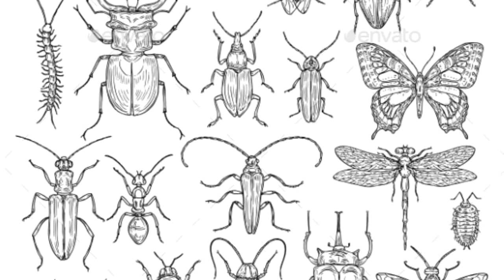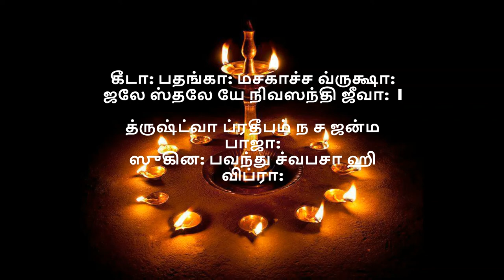தர்மசாஸ்திரப்படி கார்த்திகை தீபம் ஏற்றும்போது சொல்லவேண்டிய ஸ்லோகம்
கீடா: பதங்கா: மசகாச்ச வ்ருக்ஷா:
ஜலே ஸ்தலே யே நிவஸந்தி ஜீவா:  l
த்ருஷ்ட்வா ப்ரதீபம் ந ச ஜன்ம பாஜா
ஸுகின: பவந்து ச்வபசா ஹி விப்ரா:

கார்த்திகைப் பண்டிகையன்று நிறைய அகல் ஏற்றி வைக்கிறோமல்லவா? இப்படி தீபத்தை ஏற்றும்போது ஒரு ச்லோகம் சொல்ல வேண்டும் என்று தர்மசாஸ்த்ரத்தில் விதித்திருக்கிறது.

कीटा:   पतङ्गा:   मशका:  च   वृक्षाः

जले  स्थले  ये  निवसन्ति  जीवाः|

दृष्ट्वा  प्रदीपं  न  च जन्म  भाजा:

सुखिनः  भवन्तु  श्वपचाः  हि  विप्रा:||

ஜலே ஸ்தலே யே நிவஸந்தி ஜீவா: |

பவந்தி நித்யம் ச்வபசா ஹி விப்ரா: ||

”புழுக்களோ, பக்ஷிகளோ, அல்லது ஒரு கொசுவாகத்தான் இருக்கட்டும், அந்தக் கொசுவோ, நம்மாதிரி உயிரில்லை என்று நினைக்கப்படுகிற வ்ருக்ஷமோ, இன்னும் ஜலத்திலும், பூமியிலும் எத்தனை தினுஸான ஜீவராசிகள் இருக்கின்றனவோ அவற்றில் எதுவானாலும் அதுவோ, மநுஷ்யங்களுக்குள்ளேயே பேதம் இல்லாமல் பிராம்மணனோ பஞ்சமனோ எவனானாலும் ஸரி, எதுவானாலும் ஸரி, இந்த தீபத்தைப் பார்த்துவிட்டால் அந்த ஜீவனுடைய ஸகல பாபங்களும் நிவ்ருத்தியாகி, இன்னொரு ஜன்மா எடுக்காமல் நித்யானந்தத்தில் சேரட்டும்” என்று இந்த ச்லோகத்துக்கு அர்த்தம்.